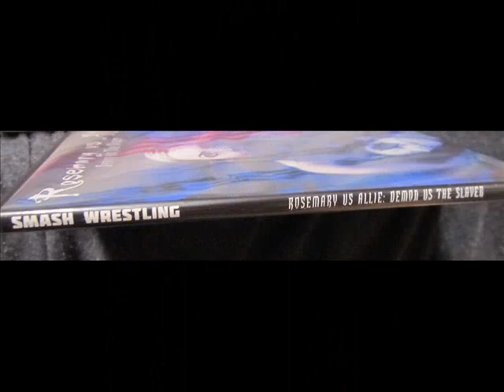DVD Review - Rosemary vs Allie (Demon vs the Slayer)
Uploaded late, due to life getting in the way and editing issues. the DVD arrived in February, and the review was meant to go up in March.

A review of the Smash Wrestling "Rosemary vs. Allie (Demon vs the Slayer)" DVD, primarily conducted by my brother.  Enjoy!